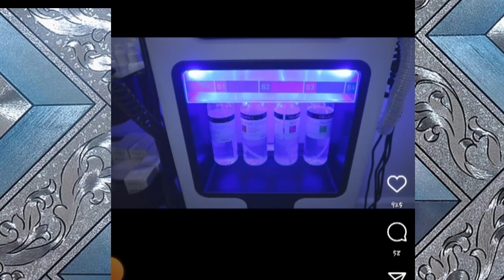QUEEN KAAMUA KUWARIDHISHA WABONGO"ni zaidi ya Afya ya Ngozi"Afanya Skin Care